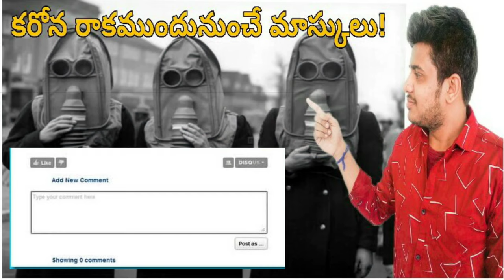Miya-kejima Island || Reason Behind Gas Mask || Telugu Facts || By Naresh Makthala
Hello Friends..

 Video is about Miya-kejima island The place where People wear Gasmaks

•Why People where Gas Masks?
• Where does the People reside ?
• Species living in the place
•Theory for Miya-kejima